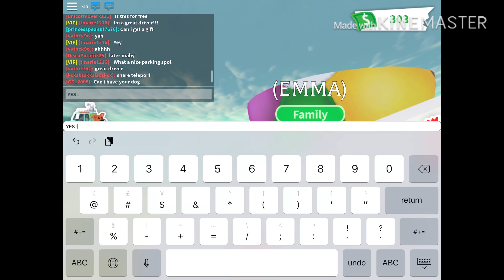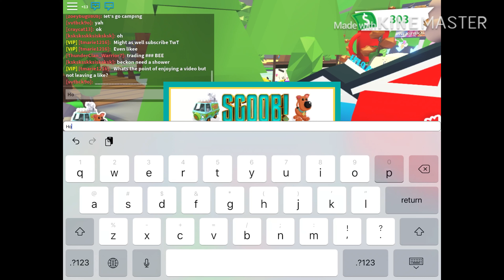Adopt me funny moments